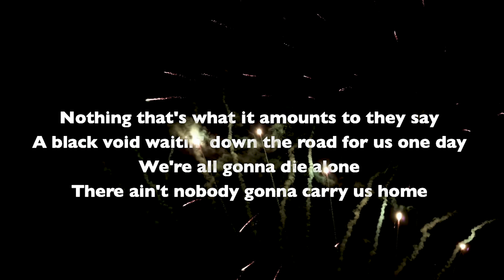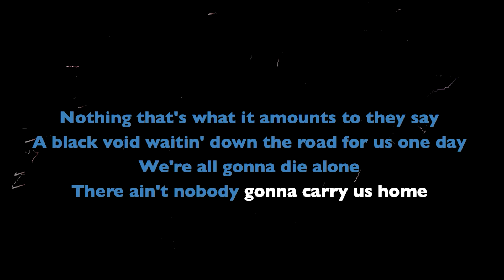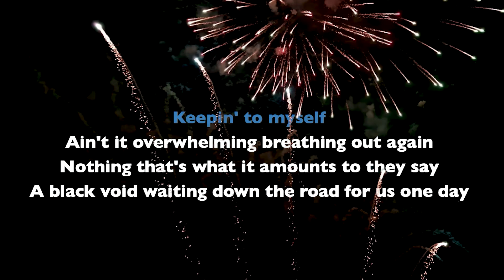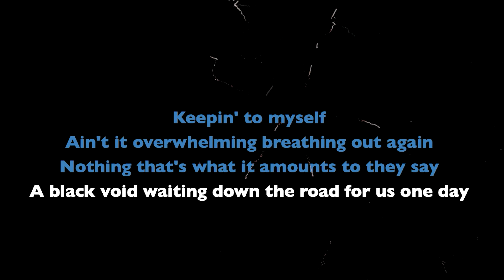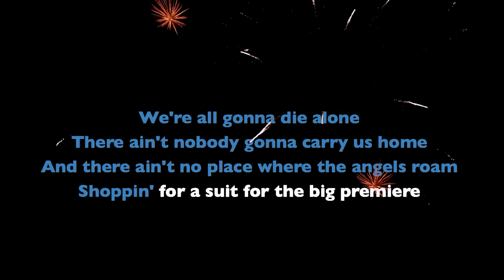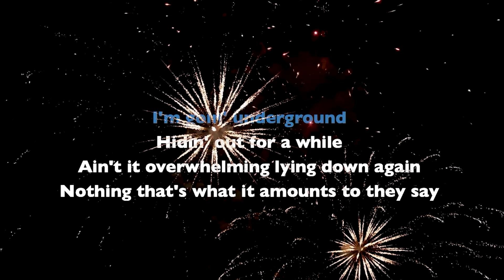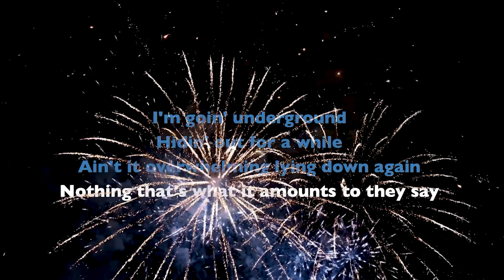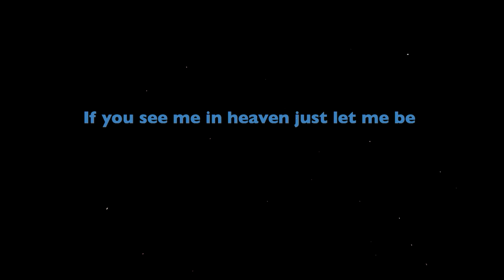Tim Heidecker - NOTHING (w backing vocals) - Karaoke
Instrumental with lyrics backing track